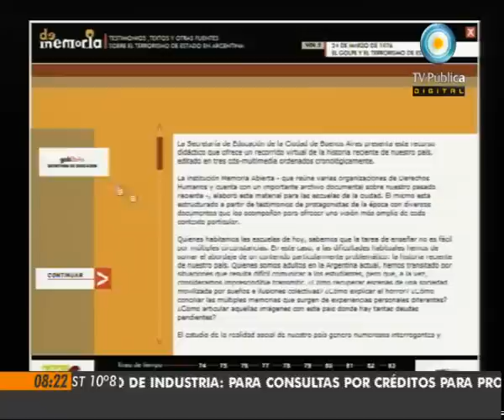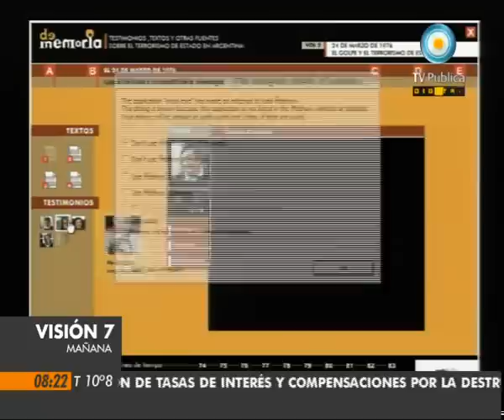Visión Siete: "Memoria abierta" llega a las escuelas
Columna de Educación de Mirta Goldberg, sobre materiales para trabajar la historia reciente. Emitido por Visión Siete, noticiero de la TV Pública argentina, el jueves 2 de junio de 2011.